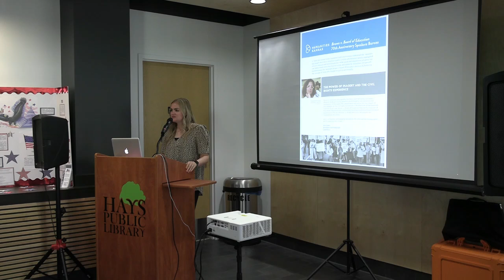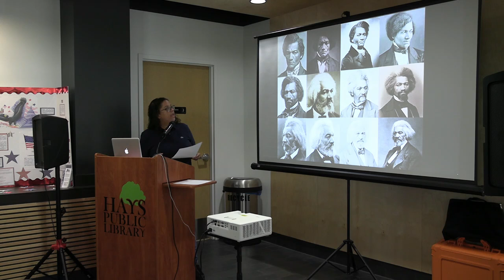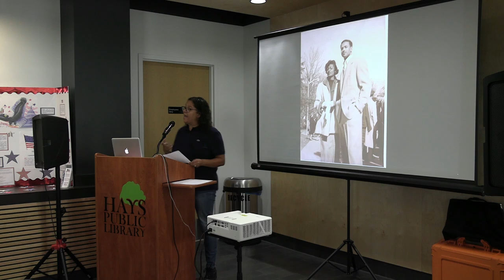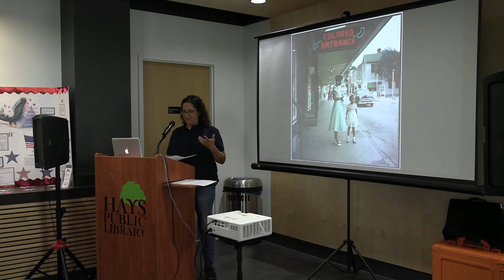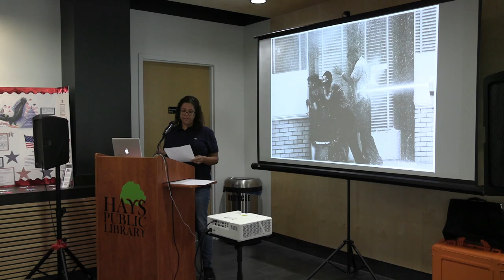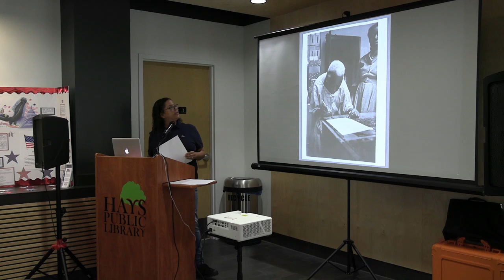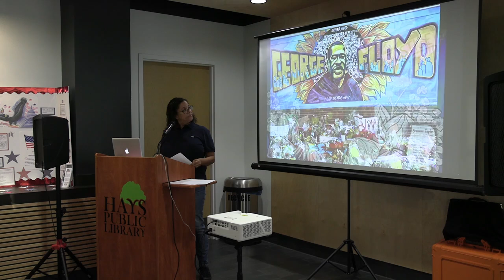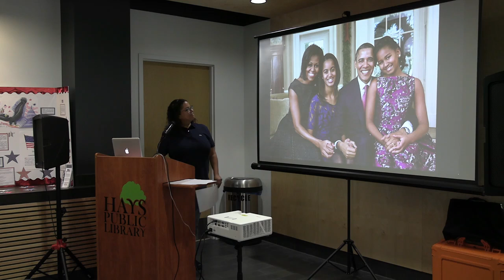The Power of Imagery and the Civil Rights Experience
Since its inception, photography has been used for raising awareness of social issues, provoking emotions and thoughts, and reshaping our perceptions of the world. This presentation will delve into the impact of photography on the civil rights movement in the aftermath of the landmark Supreme Court case, Brown v. Board of Education, tracing the evolution of how Black individuals and communities have been portrayed from historical beginnings to the era of Brown v. Board and up to the present day.